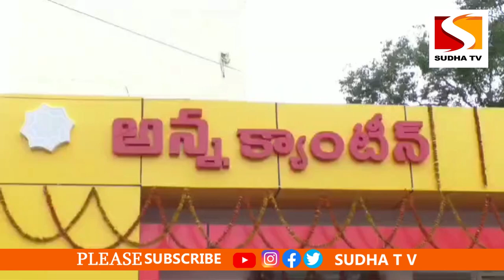ఏలూరు అన్న క్యాంటీన్లో టిఫిన్ చేసిన ఎంపీ పుట్టా మహేష్ ఎమ్మెల్యే బడేటి చంటి SUDHA TV